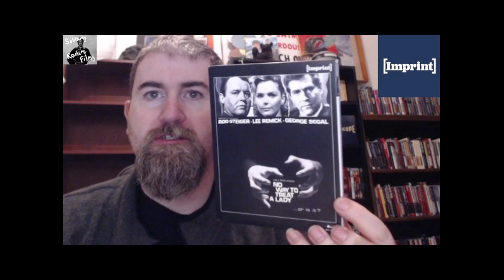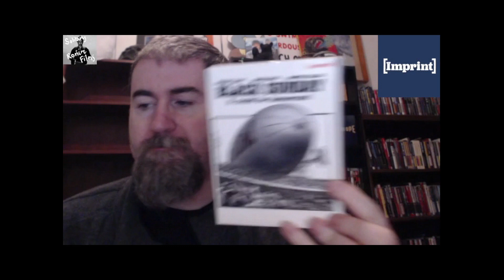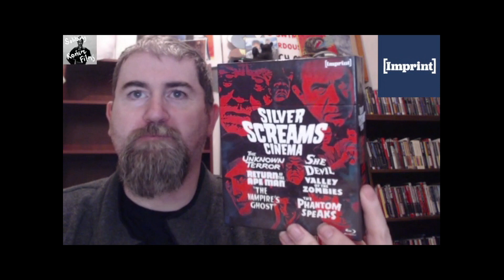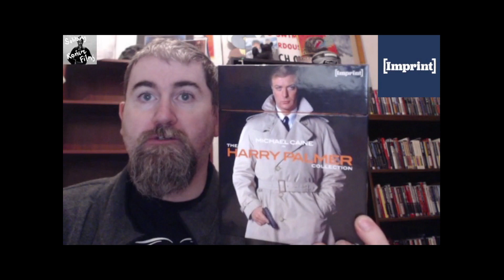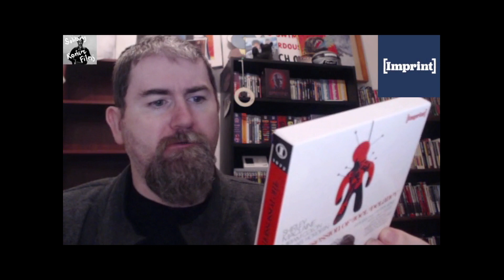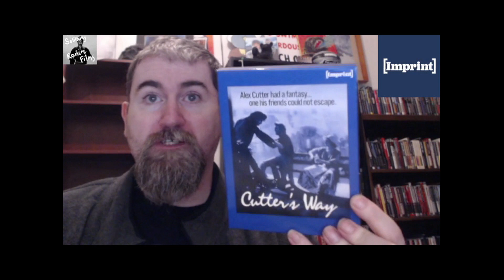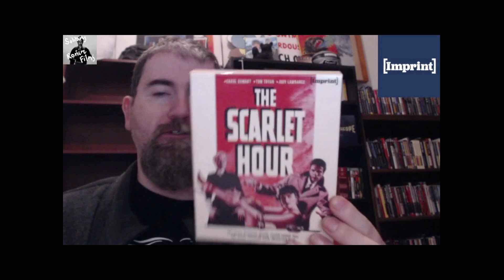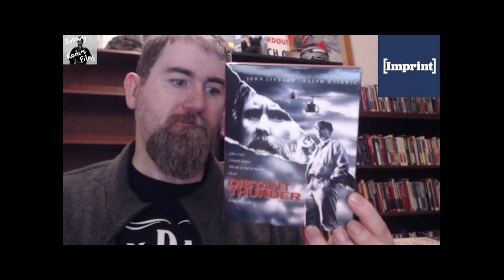MY IMPRINT COLLECTION: UPDATED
Here's the state of my Imprint collection and my thoughts on my Imprint future.